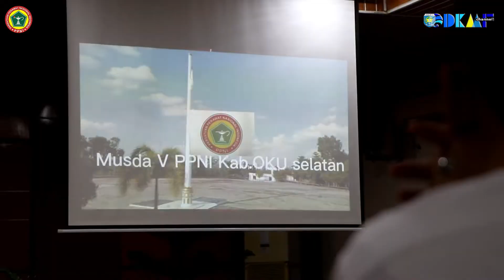MUSYAWARAH DAERAH IV, PPNI OKU SELATAN, Tahun 2022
MUSDA IV, PPNI OKU SELATAN.